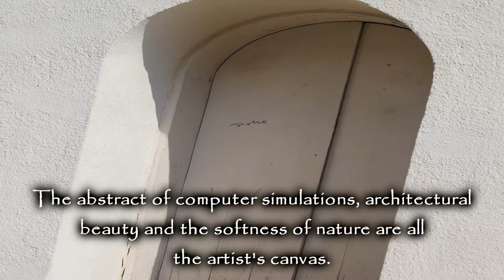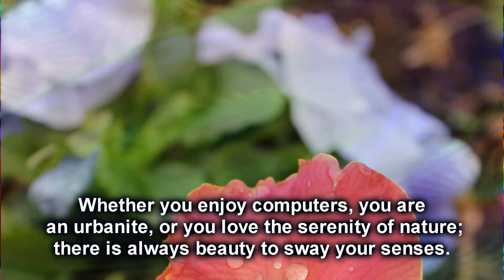Angelo Badalamenti Twin Peaks, Wonders of Art help Awaken Us, Aqua's Laws of Physics 6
wondersofarttoawakenus2.wmv, 6th in a series to help me grow and to share, the pressing need for us all to become aware of the onenessof us all on this vast planet, and in the unending universe beyond... We must open our minds and put aide differences and become conscious to our commonalities. Love , Joy, Peace, Light are in us all, we all crave for those common elements... The key to all existence is in those...